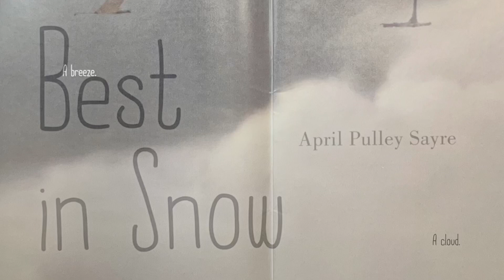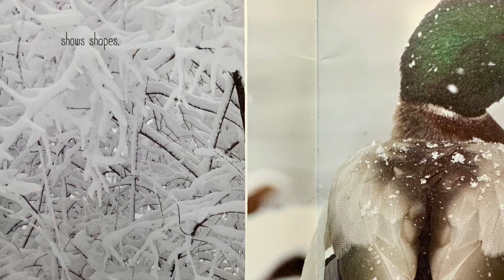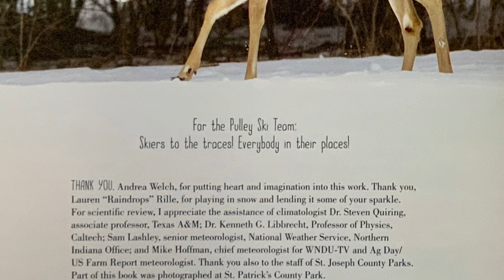Best in Snow read aloud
Best in Snow by April Pulley Sayre
Soundtrack: Dreaming by Helios